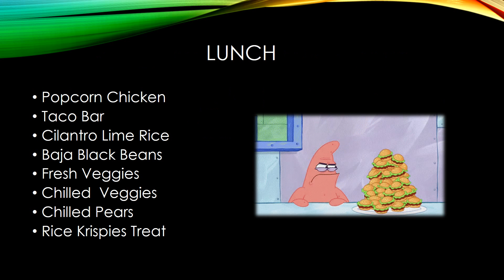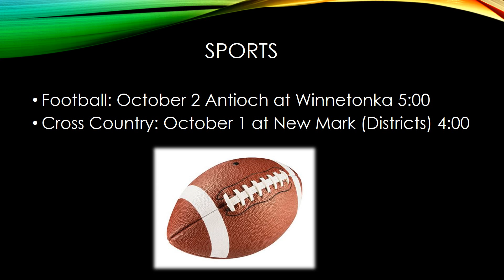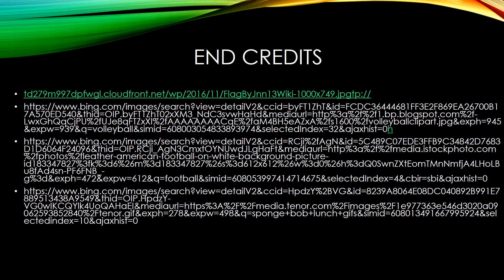announcements 09 28 2018